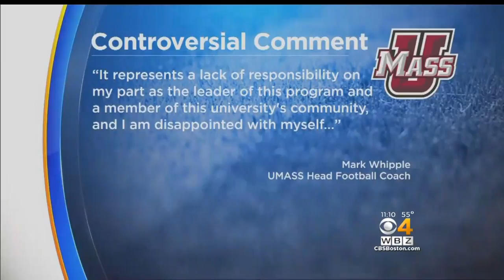UMass Football Coach Mark Whipple Suspended For Saying Officials 'Raped' Team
The University of Massachusetts has suspended head football coach Mark Whipple for referencing rape in his postgame comments. WBZ-TV's Juli McDonald reports.